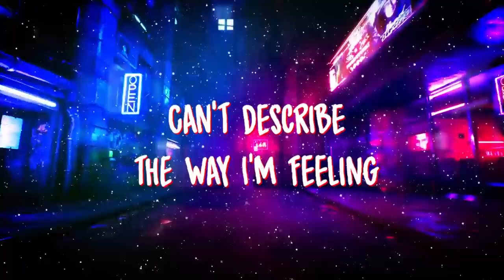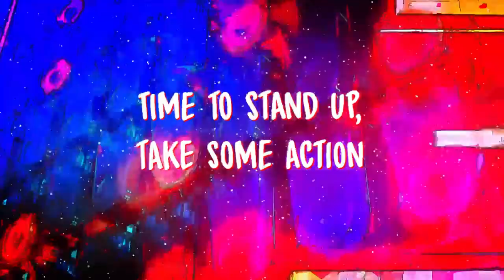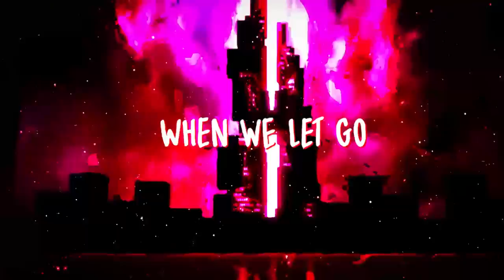Virgin Joy - Lose Control | Can’t Describe The Way I’m Feeling | Vocal Deep House Music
✅HERE: 🎧 We are pleased to present you our new single "Virgin Joy - lose control" in genre Vocal Deep House Music. Enjoy the Best Vocal Music in style Deep House Music!

►Support the Music Project "Virgin Joy"! I will be very happy to accept your donations for creating professional quality dance music videos.

Virgin Joy - Lose control (Lyrics)

Verse 1
Think I’m flying
Think I’m soaring
Can’t describe the way I’m feeling

Let the music
Take you over
Shining like a super nova

I won’t slow down
All eyes on me now
Energizing everybody

Let the music
Take you over

Chorus
Just imagine
Lose control
What would happen
You can’t ignore

My mind racing
We’ll show the world
What could happen
When we let go

Just imagine
Lose control
What would happen
You can’t ignore

Verse 2
So self-conscious
So distracted
Time to stand up, take some action

This could be us
This could be you
Take my hand, I’ll help you move

This is endless
Lets forget your loneliness

The tone-setter
The go getter
About to see now this gets better

Virgin Joy Music - electronic dance music label!